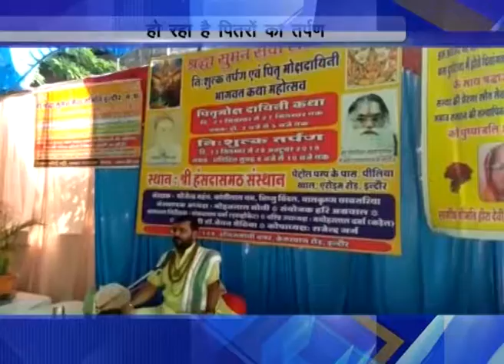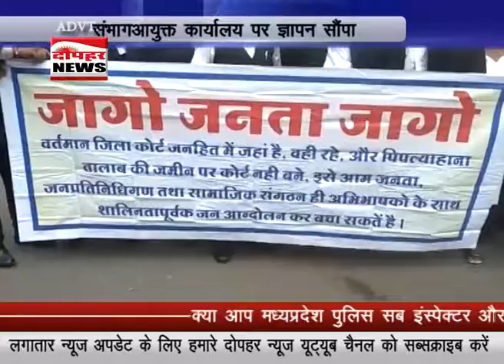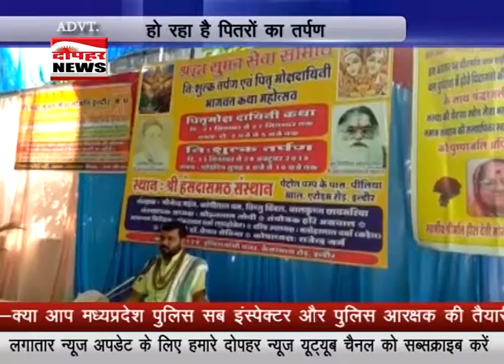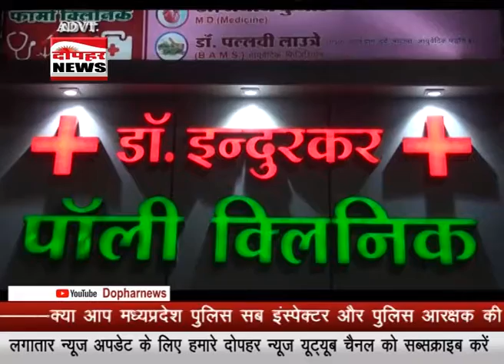DOPHAR NEWS Bulletin-18-09- 2019